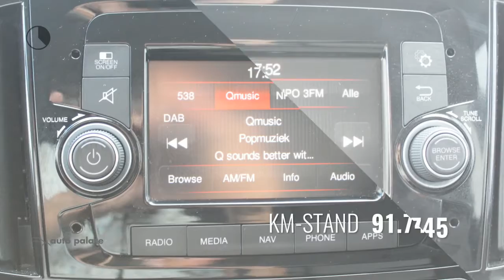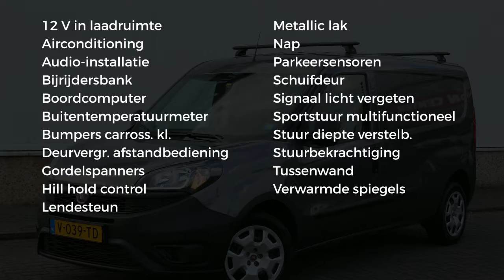Fiat Doblò Cargo GB 1.6 MJ 105pk L2H1 Maxi SX